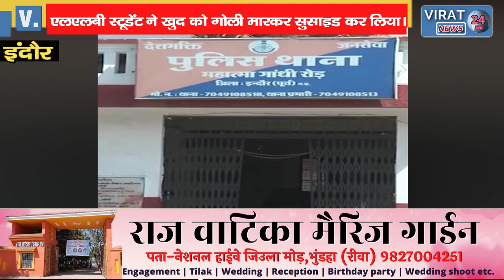देखिए किस तरह परिवार वालों ने सबूत मिटाने का किया प्रयास